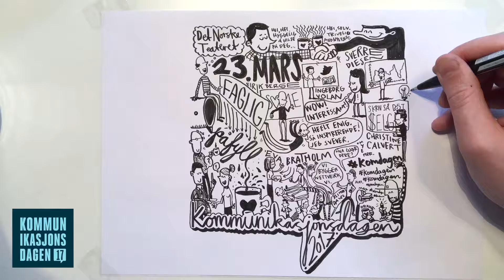Kommunikasjonsdagen 2017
Kommunikasjonsdagen finner sted 23. mars på Det Norske Teatret.

Torsdag 23. mars skal konferansier Eva Bratholm ta oss gjennom tre bolker. I løpet av dagen vil vi utforske kommunikatørens utfordringer i dagens virkelighet og hvordan man griper den. Vil den være en trussel eller mulighet?